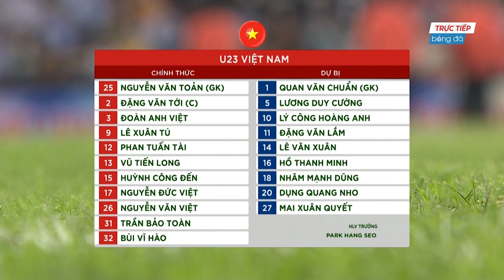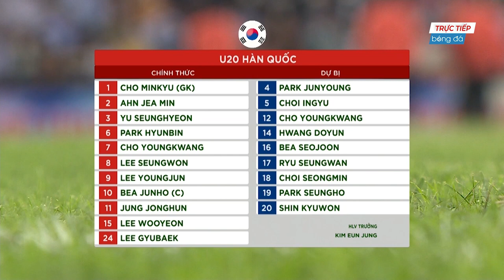🔴 LIVE | VIETNAM - SOUTH KOREA | AFC CUP U23